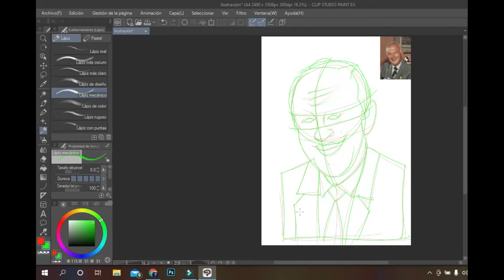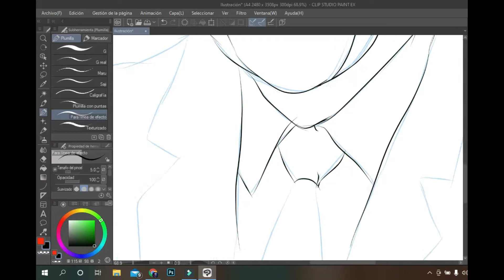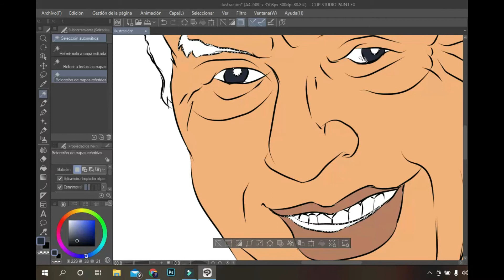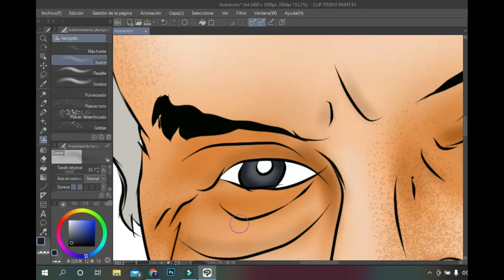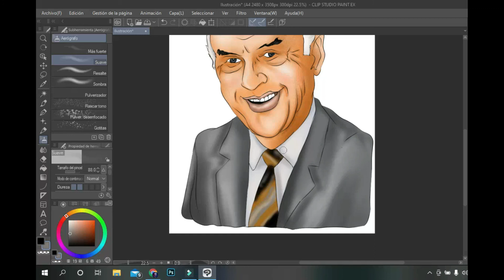Dibujan do a Walter Lantz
El creador del Pájaro Loco, director, productor, caricaturista y animador estadounidense hoy aquí en Dibujan-do